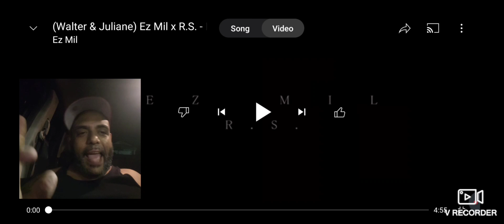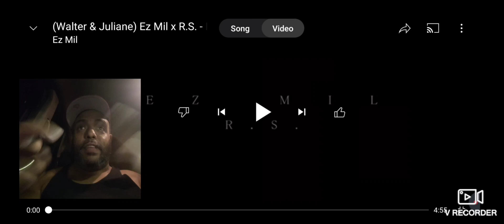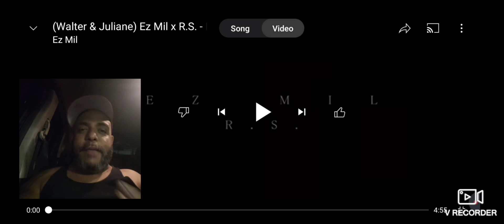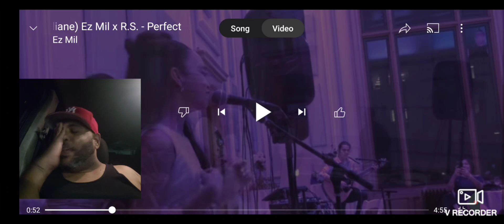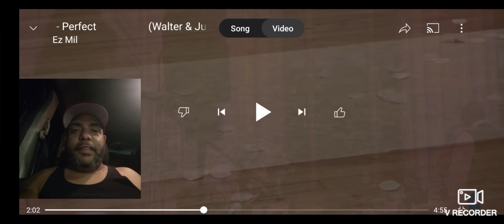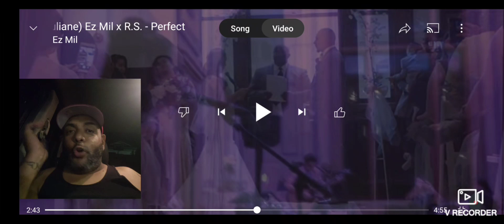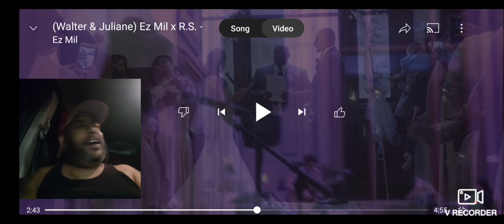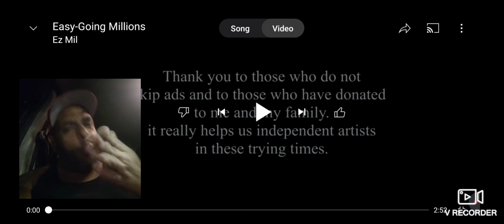EZ MIL ft. RAINING SORROW- PERFECT 🥰💞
Wow i need booking info.